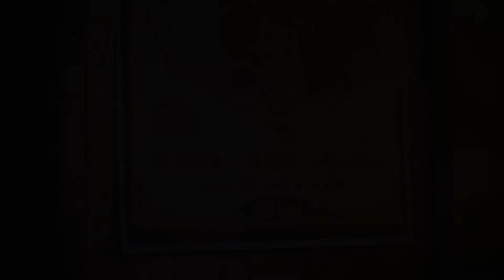The Saloon - Sokobanja